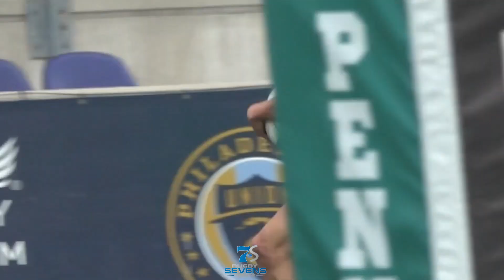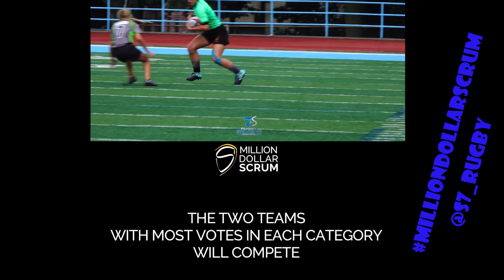SUPER 7s is HERE & there is $1 MILLION on the LINE!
Pro Rugby 7️⃣s is starting in the USA & 💲1 MILLION is on the LINE❗️❗️

Yes, it's true. Super Sevens Rugby officially launched today and they put out an OPEN INVITATION to basically ANY team wanting to compete for a total of 💲1 MILLION DOLLARS❗️❗️

There are three different divisions whom have an invite:

👦👧Youth Boys/Girls -15-18 yrs old ➡️ $50,000
🧑👩Collegiate Men/Women - 18-23 yrs old ➡️ $100,000
👨👱‍♀️Adult Men/Women - 18+ ➡️ $300,000